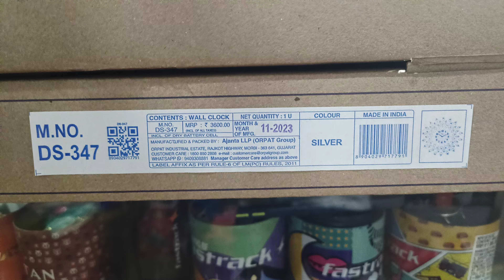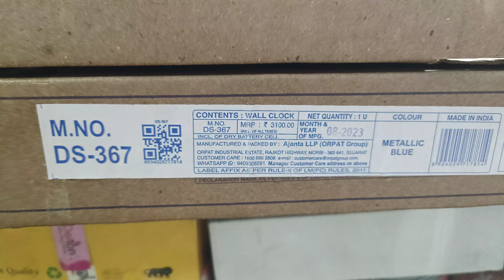Ajanta wall clock heavy Quality